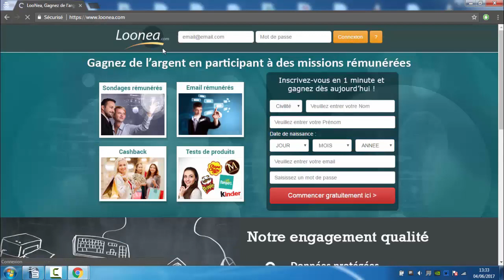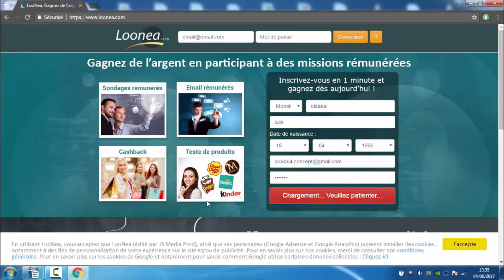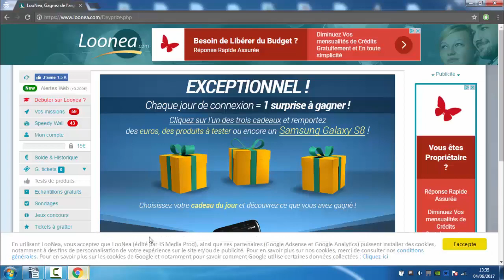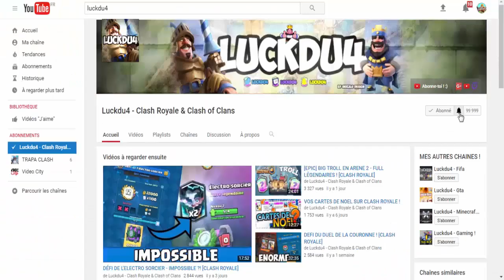CLASH ROYALE - 2 VS 2 DANS LE CLAN + PACK OPENING !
Bonjour à tous on se retrouve pour une vidéo sur : 'CLASH ROYALE - 2 VS 2 DANS LE CLAN + PACK OPENING !'

Bon Visionnage !